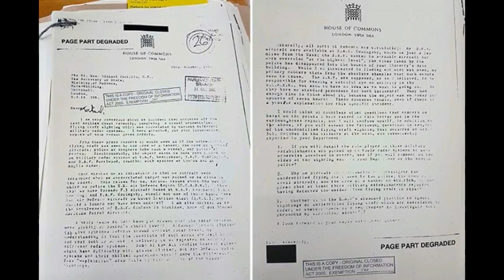RAF PILOT RECALLS MINDBLOWING UFO ENCOUNTER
Sorry about my absence. Had a VERY unexpected bout of pneumonia. Didn't do anything for the last few weeks.
Former RAF Officer Recalls Mindblowing UFO Encounter in 1985. Disclosure Update: Britain’s Declassified ‘X-Files’ May Prove Military UFO Coverup. Another Astronaut Shares His Thoughts On Extraterrestrial Visitation & The Origin of The Human Race.

The latest example would be Vladimir calling out the Syrian chemical weapons attack as a false flag:

Nobel Prize Winning Co-Discoverer of DNA Says Our Genes Were Brought Here By Extraterrestrials